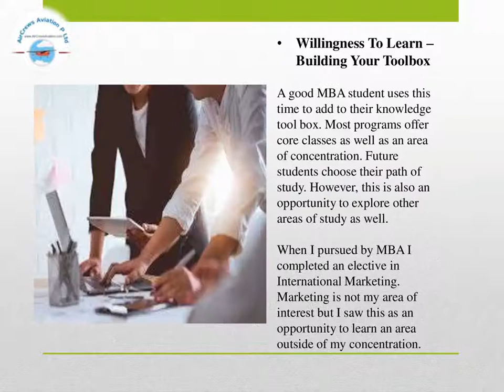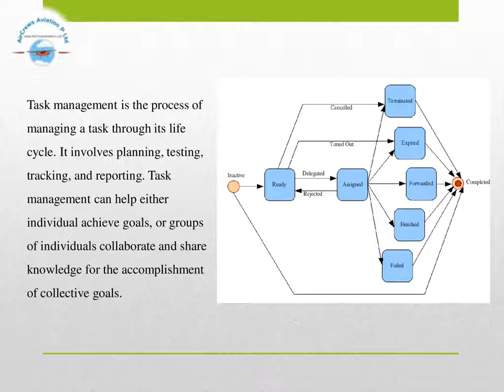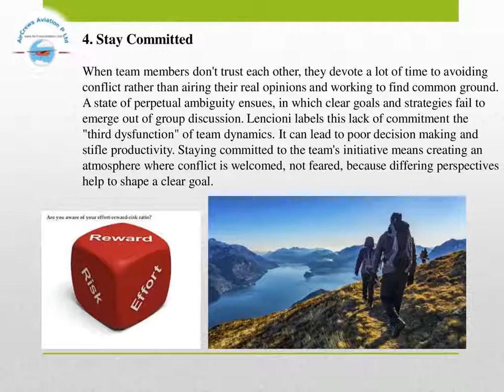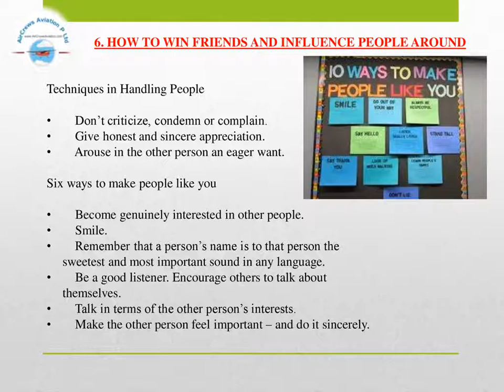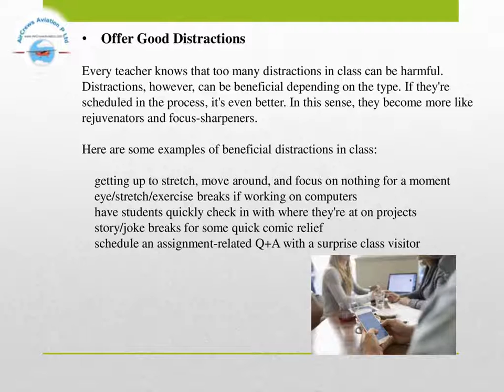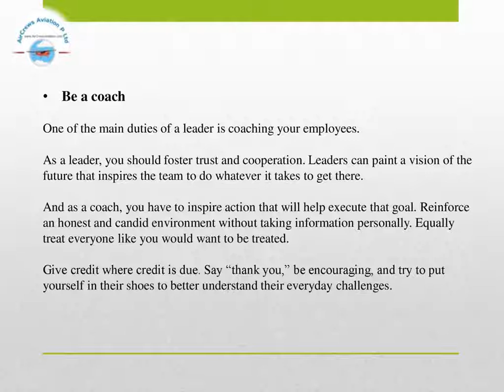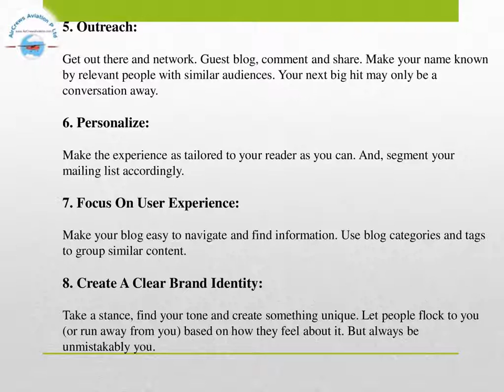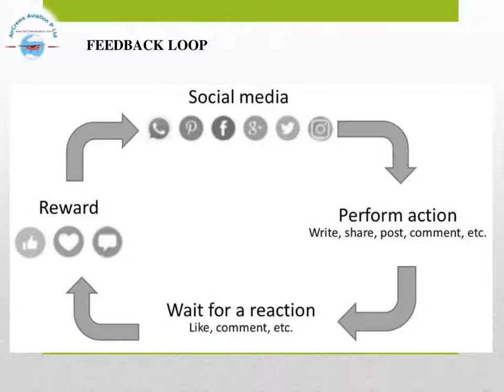An Ideal Book for Management Students and Professionals by Alfa Books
Join us as

Co-Author

Upcoming Books On Management

by

Be A Successful MBA,

I Am Happy You Are Happy,

Happiness and Motivation for Management Students and Professionals

Magic Of Dream Big , for Management Students and Professionals

Personal Management

Tasks, Goals,  Responsibilities, Practices, Success,

How TO Win Friends AND Influence People Around,

What Business Management IS,

Are Happy Managers Are More Productive,

Productivity Speed and Relevancy,

Becoming A Big Business Leader,

Modern Organization Behaviour,

Time Management for Management Students and Professionals,

Be A Successful MBA Blogger,

Top Travel Destinations of India